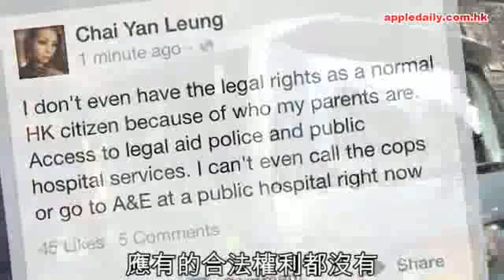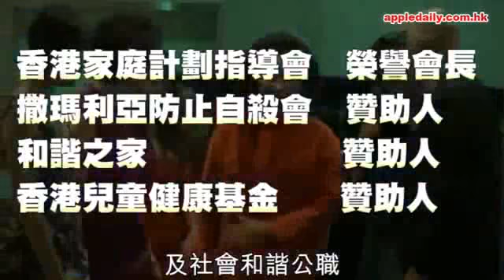如果齊昕生喺天水圍家庭，佢就有救喇。可惜佢投錯胎！